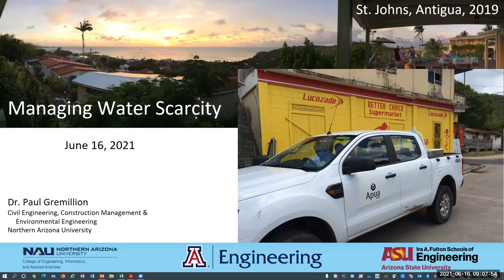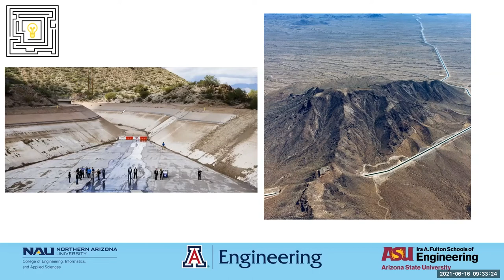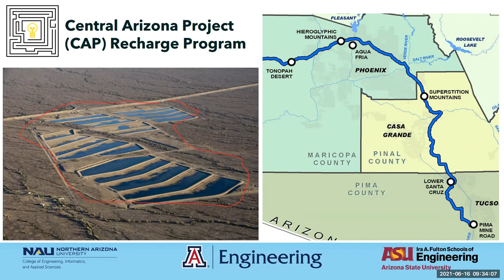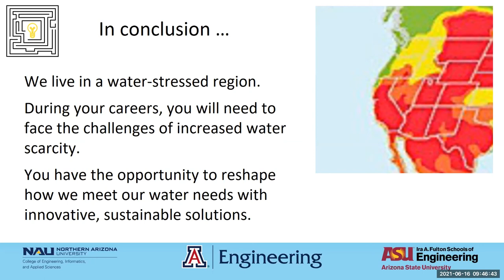Managing Water Scarcity - Environmental Engineering TriU Challenge 2021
Civil Engineering, Construction Management, and Environmental Engineering (CECMEE) chair Paul Gremillion discusses managing water scarcity in the Arizona TriU 2021 Challenge. The Challenge is an annual virtual engineering design competition where students work in teams and participate in online seminars, discussions with faculty and other experts and work alongside engineering student mentors. This year's challenge was "Access to Clean Water."